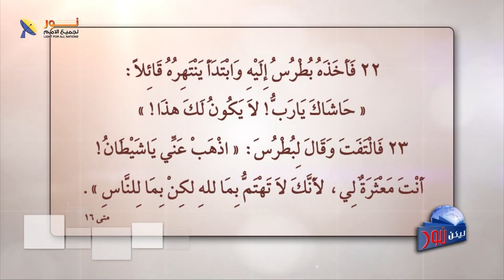01- احتفالات أسبوع الآلام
01- احتفالات أسبوع الآلام - لماذا يُقاوَم الصليب؟
✍ماذا يعني أسبوع الآلام بالنسبة لك؟

📌يمكنك التواصل معنا بصورة شخصية عن طريق رسائل الواتساب👇
WhatsApp الواتساب:    🆆🅷🅰🆃🆂🅰🅿🅿